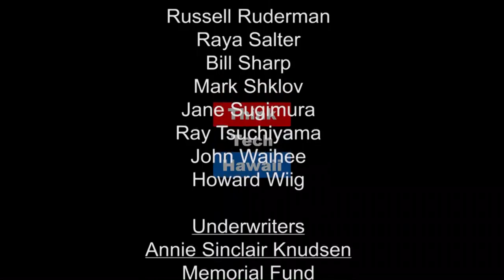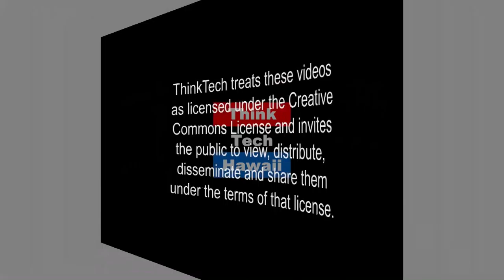Hawaii's Workforce Wingmen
Join Community Matters host Jay Fidell for a discussion with "New Workforce Hawaii" co-founders Carleen MacKay and Rob Kinslow.

Carleen, a nationally recognized author and speaker, specializes in helping the multigenerational workforce understand the emergent 21st century workplace. Rob, an aerospace engineer and keynote educator, is part of an emerging global network of "artists-of-life".

Carleen MacKay is a nationally recognized keynoter, panelist and new product and service developer for individuals and organizations in all sectors of the economy. She specializes in helping the multigenerational workforce understand the emergent 21st century workplace and to adjust their planning to meet the demands of a structural shift as unlike any previously experienced.

Similarly, she works collaboratively with selected Mainland Wingmen, many of whom are well-known to clients here, to extend Hawaii’s reach to knowledge and opportunities elsewhere.

As author or co-author of five books on behalf of Boomers & Beyond, Carleen’s recent work includes a series of half-a-dozen Playbooks, presentations and workshops for all demographics and generations that are either working in – or planning to work in – the first quarter of the 21st century workplace.